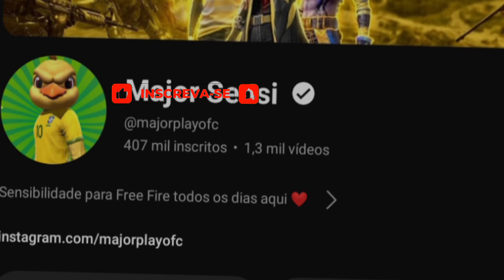SAIU! MELHOR SENSIBILIDADE E DPI MOTO E13 NOVA ATUALIZAÇÃO FREE FIRE 2025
Saiu a melhor sensibilidade e dpi moto e13 free fire, Chega de dar peito nessa nova atualização do free fire 2025!!  Depois desse vídeo você vai subir capa fácil com essa sensibilidade e dpi para seu moto e13 free fire!!  Vou revelar a melhor dpi moto e13 play free fire e também a melhor sensibilidade moto e13 free fire , De graça A Melhor Sensi moto e13 , configuração moto e13 free fire , completa e atualizada free fire, Hud moto e13 free fire , sensibilidade moto e13 free fire, dpi moto e13 free fire, sensibilidade moto e13 play free fire, major play gamer, major free fire, sensibilidade motorola nova atualização,moto e13 dpi,moto e13 sensibilidade,moto e13 sensi,settings moto e13,hud moto e13,major play gamer,sensibilidade major,sensibilidade motorola,sensi motorola atualizada 2025.

Smartphone Motorola Moto E13 4G 64GB 4GB RAM Grafite

Links

Meu Instagram

TIME
00:00 Sensi atualizada
00:20 Moto e13

Sensibilidade do Free Fire
Sensi free fire
garena free fre
garena brasil
major play gamer
major play
major sensi
major free fire
dpi free fire
sensi

Sensi free fire
garena free fre
garena brasil
major play gamer
major play
major sensi
major free fire
dpi free fire
sensi